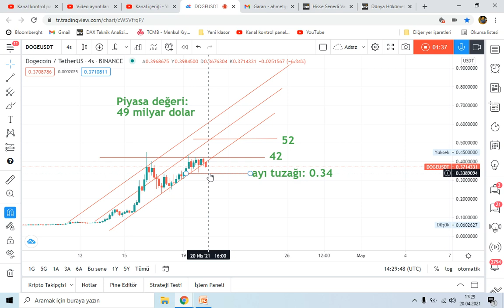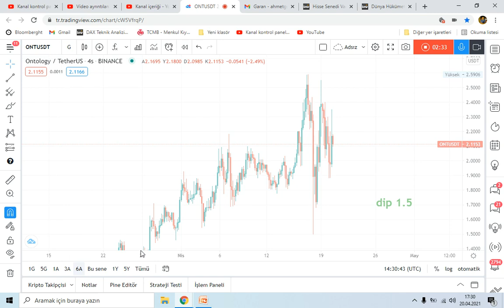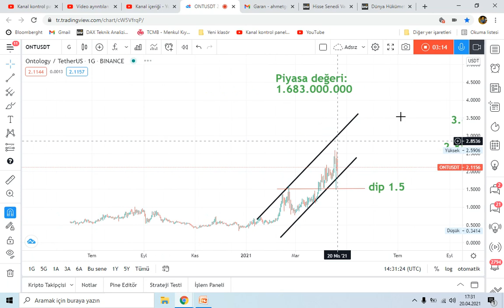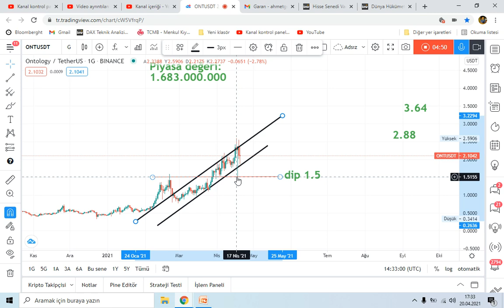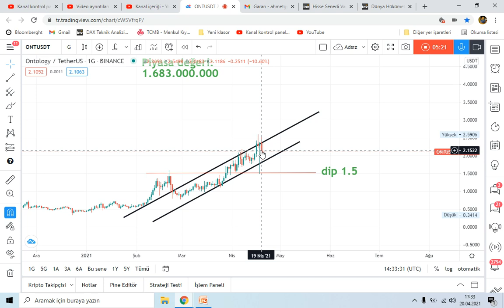KRİPTO ANALİZİ DOGEUSDT VE ONTUSDT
Not: (Takip Listesi Desteği için irtibat kurunuz)